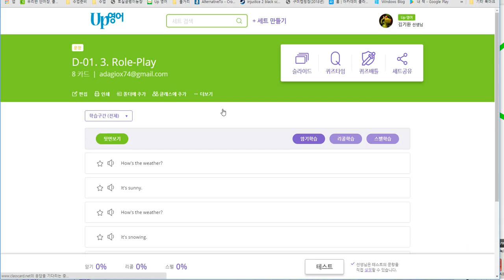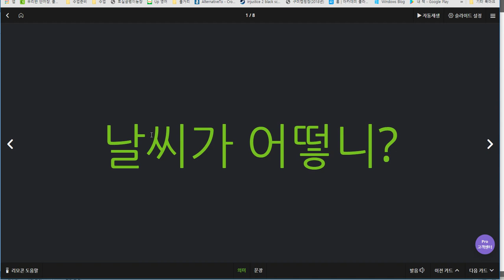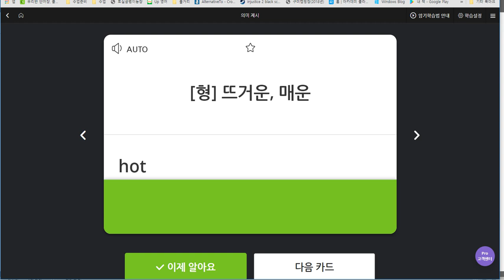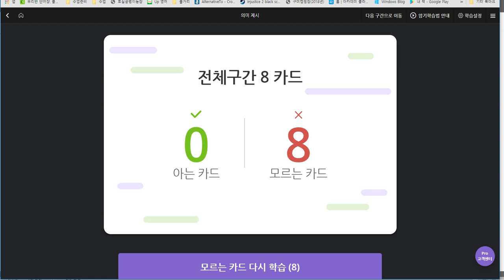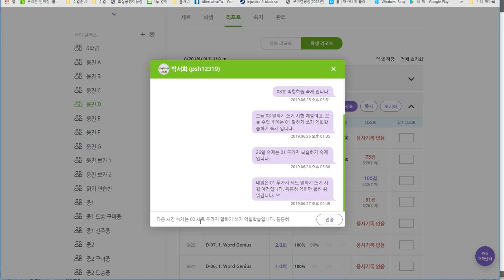박서희 2019 06 28 일대일